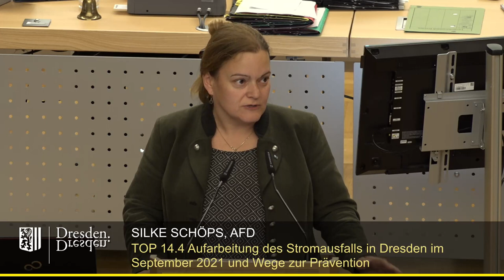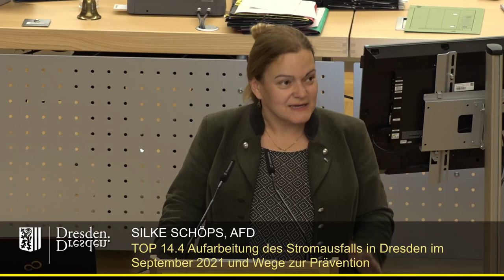staDDrat am 6. Oktober 2022 Aufarbeitung des Stromausfalls im September 2021 & Wege zur Prävention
Link zum Antrag der CDU-Fraktion (inkl. Ergänzungsantrag)